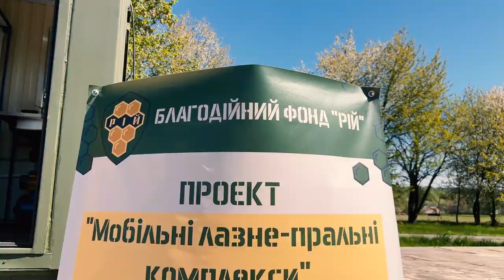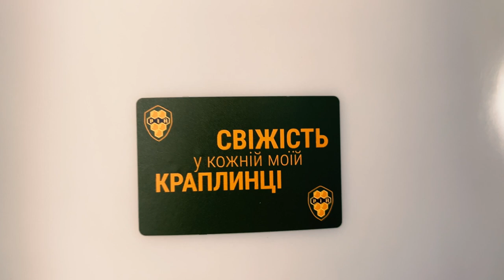Благодійний Фонд «Рій» та вірні УГКЦ придбали для захисників мобільний лазне-пральний комплекс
Збирати кошти розпочали Благодійний Фонд “Рій” та парафія Покрова Пресвятої Богородиці в Пирогово. До проекту доєднались вірні УГКЦ за кордоном. Комплекс – це своєрідна “лазня в окопі”. Він оснащений електрикою та сантехнікою. Розміщений на причепі і тому мобільний. За один день ним може скористатися до 150 військових.

Поширюйте відео!

Україна молиться!